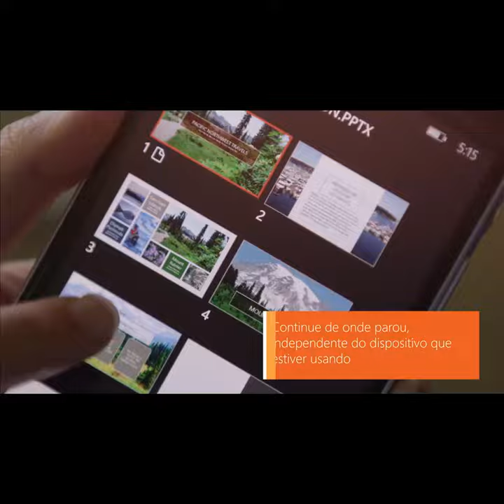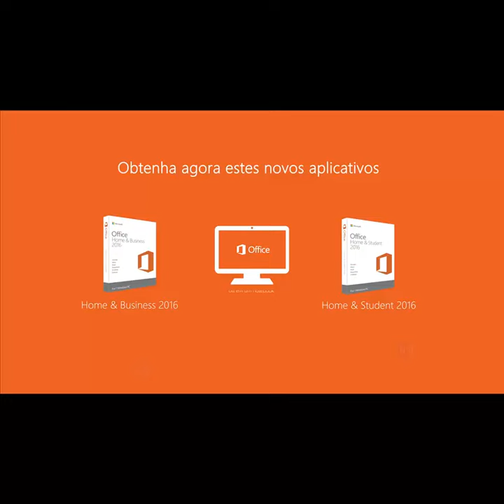Office 365 Home Premium - Kalunga.com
Para cinco PCs ou Macs e cinco tablets, como tablets do Windows e iPads, além de fácil acesso em vários smartphones. Saiba mais